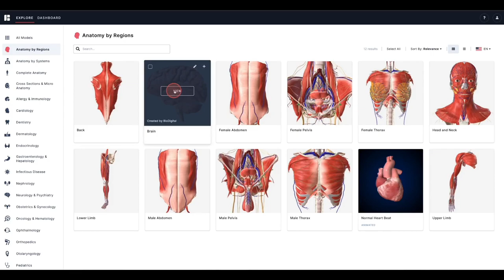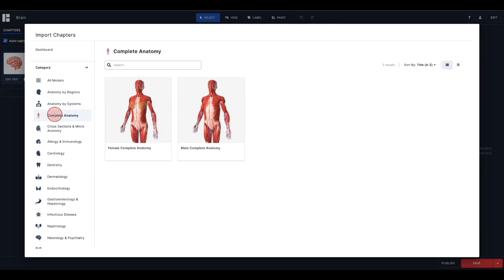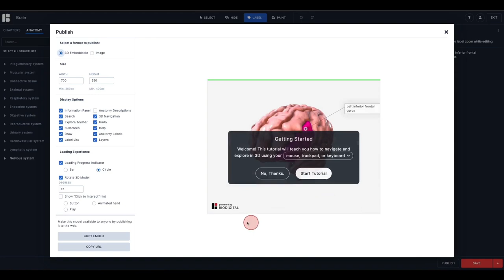How to Customize a 3D Model in Human Studio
This video provides an overview of the capabilities of Human Studio, including creating a tour, using the Anatomy Tree, adding labels, applying paint and effects, and saving your customized model to My Library.

0:00 Searching for a model to customize
0:14 Opening a model in Human Studio
0:31 Human Studio canvas
0:41 3D navigation tools
0:55 Chapter panel
1:57 Anatomy tree
2:43 Human Studio toolbar
2:57 Customization panel
3:17 Save & Publish

Learn more about the Human Support help center: support.biodigital.com

BioDigital, Inc is not a health care provider and we do not provide medical advice. You should not rely on the information provided on our sites or services as a substitute, nor does it replace professional medical advice, diagnosis, or treatment. The services are not intended to be used by consumers or clinicians in making treatment decisions. You are encouraged to seek professional medical diagnosis and treatment for any medical condition and to discuss information from the sites and services with your healthcare provider. Nothing stated or posted by BioDigital is intended to be, and must not be taken to be, the practice of medicine, the provision of medical care, or a tool relied on by patients or clinicians. If you rely on any of the information provided by BioDigital, you do so solely at your own risk.